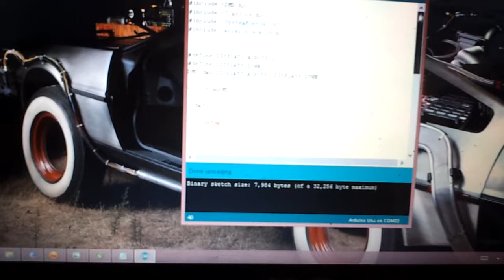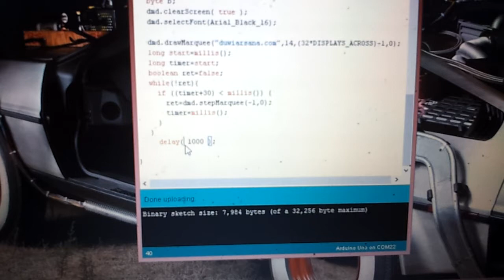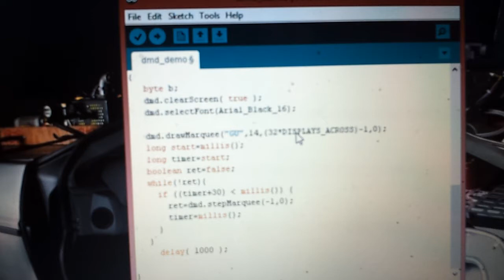Menghubungkan Panjerino Dengan Led Matrix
Dengan menggunakan sebuah panjerino dan kabel jumper, kita sudah bisa menyalakan panel led matrix dan mengganti tulisan pada led matrix dengan sesuka hati kita.